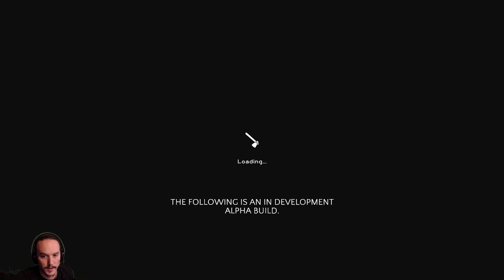THE FOREST Coop Gameplay Staffel 5 German #639 - Fußilein